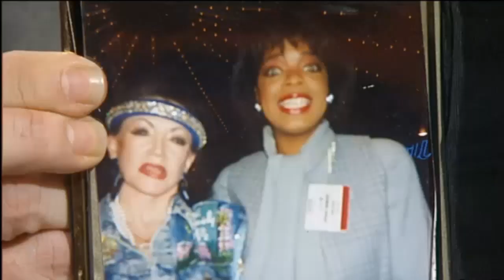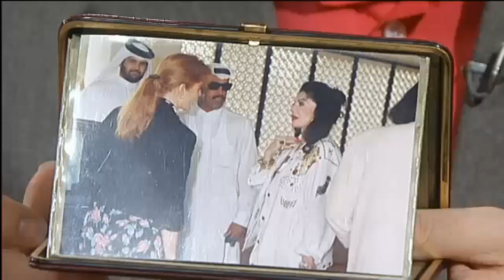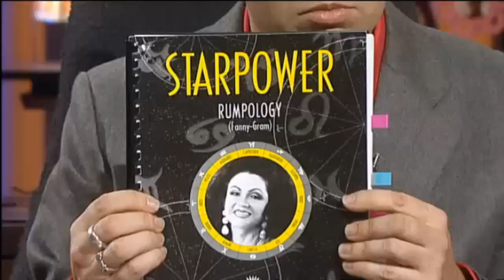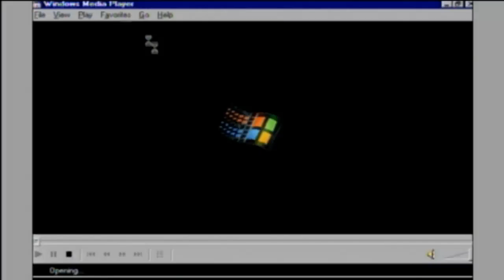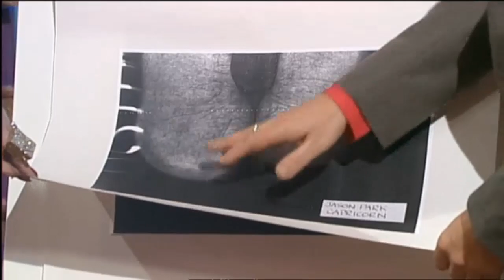So Graham Norton 1999-S3xE3 Glenda Jackson, Jackie Stallone-part 2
Graham Norton is joined by Glenda Jackson and Jackie Stallone. Part 2

Aired: 12/03/1999